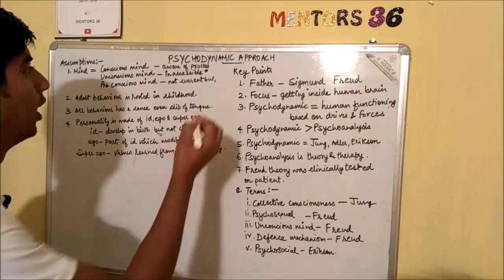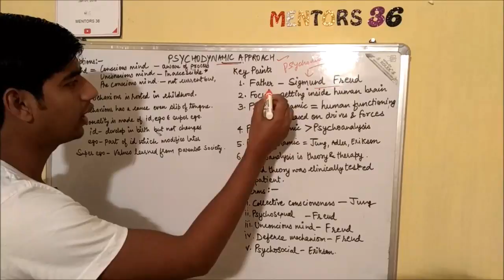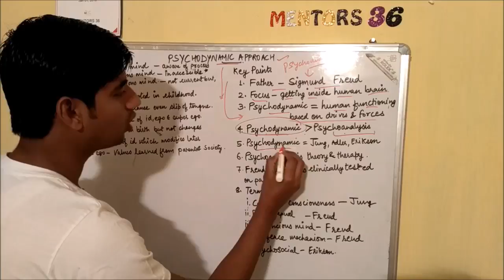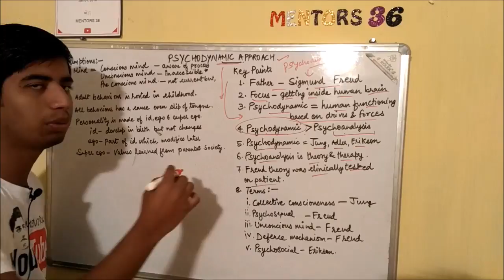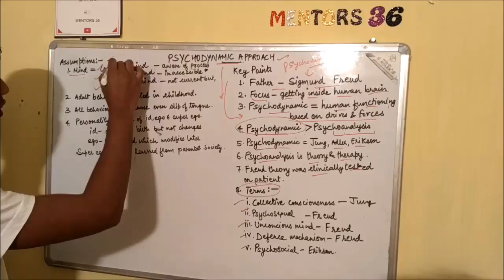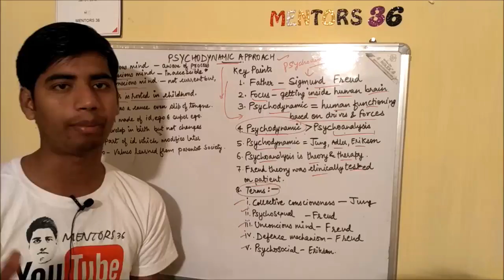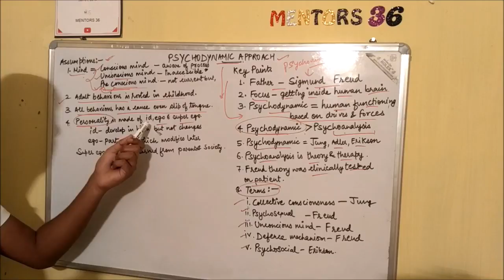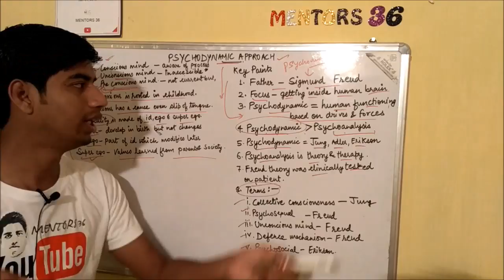Psychodynamic Approach - Sigmund Freud, Jung, Adler and Erikson | Introduction to Approach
Educational Psychology Episode 9
Psycho dynamic Approach

Points Discussed:
What is psychodynamic approach,
Father of psychodynamic,
father of psychoanalysis,
assumption of psychodynamic,
sigmund freud, carl jung, erikson contribution,psychosocial,
defence mechanism,
dsssb,
UPTET,
TET,
PSTET,
KVS,
Teaching Exam,
Educational Psychology in hindi,